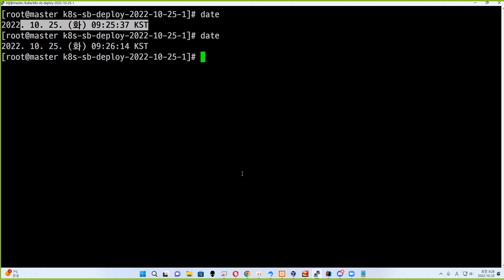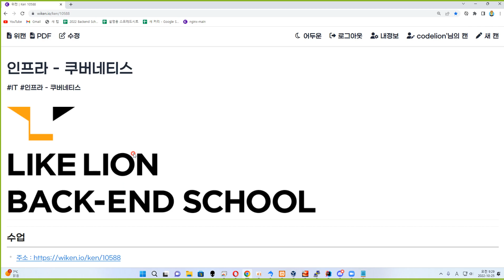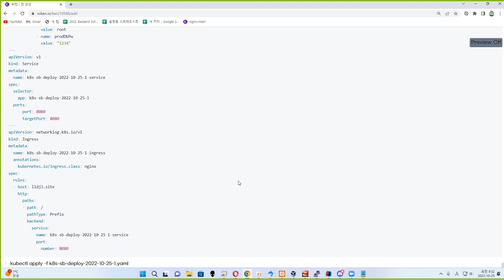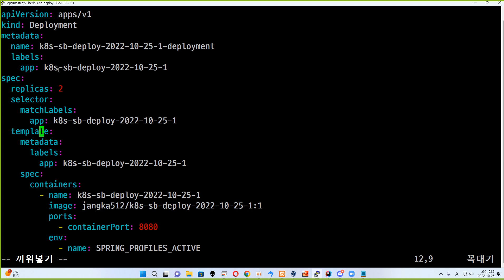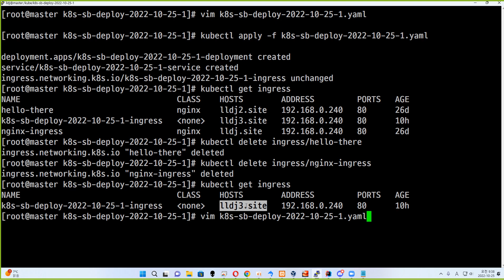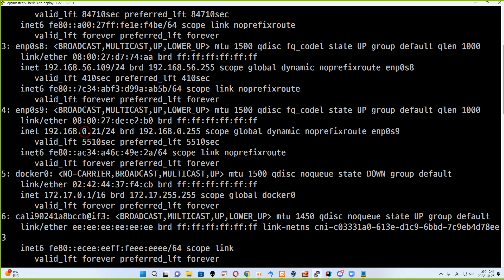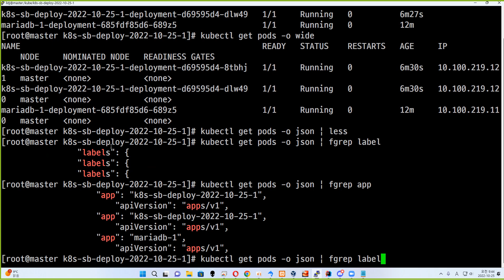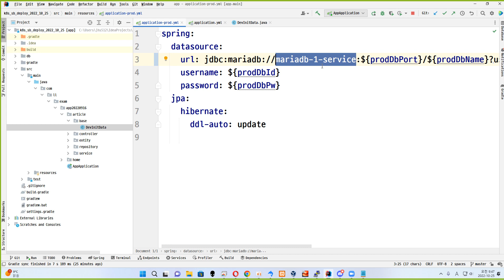22 10 25, ken 10588, 53강, 로 접속했을 때 작동하도록 쿠버로 띄우기, 정답